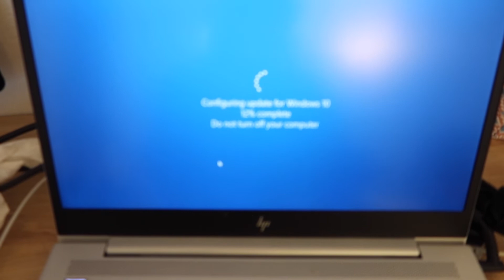[VLOG] ENCORE !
Me suivre sur Instagram :
la_isa_family